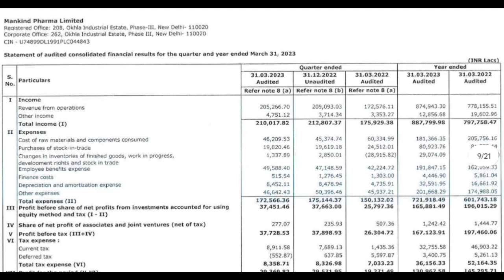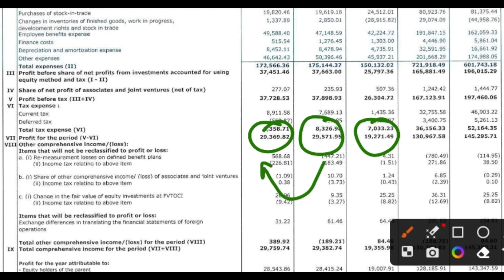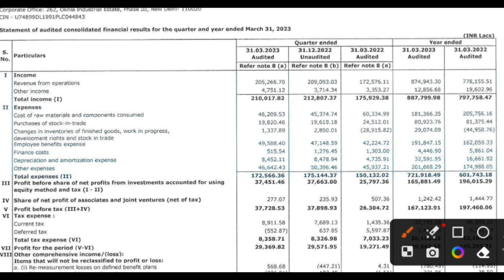Mankind Pharma q4 Results 2023 | mankind Pharma share news